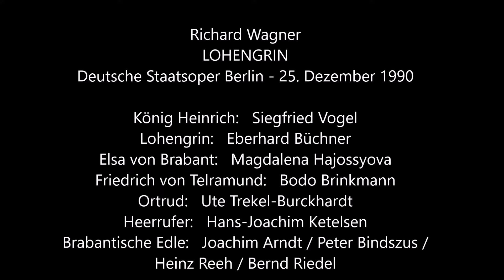Magdaléna Hajóssyová als Elsa in "Lohengrin" (Wagner, mit Eberhard Büchner, StO Berlin 25.12.1990)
Wagner: Lohengrin (Flor - Hajossyova, Trekel-Burckhardt; Büchner, Brinkmann, Vogel, Ketelsen u.a.)
LOHENGRIN (Wagner)
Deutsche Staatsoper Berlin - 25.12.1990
Dirigent: Claus Peter Flor
König Heinrich: Siegfried Vogel
Lohengrin: Eberhard Büchner
Elsa von Brabant: Magdalena Hajóssyová (Magdalena Hajossyova)
Friedrich von Telramund: Bodo Brinkmann
Ortrud: Ute Trekel-Burckhardt
Heerrufer: Hans-Joachim Ketelsen
Brabantische Edle: Joachim Arndt, Peter Bindszus, Heinz Reeh, Bernd Riedel